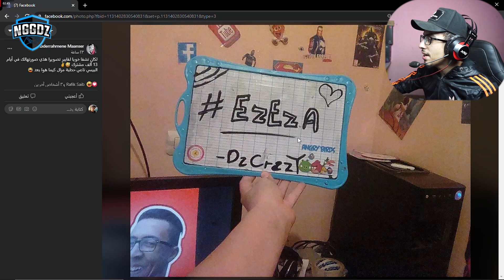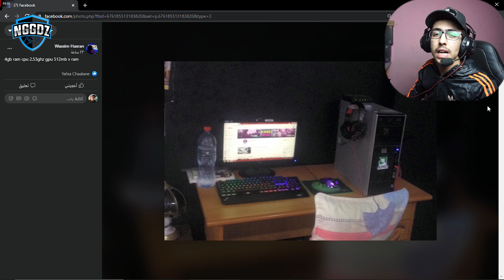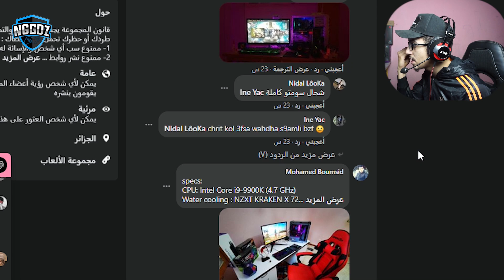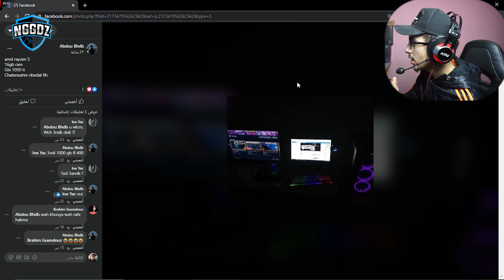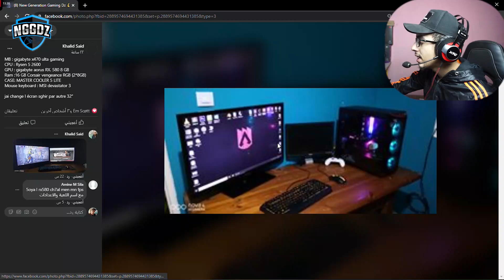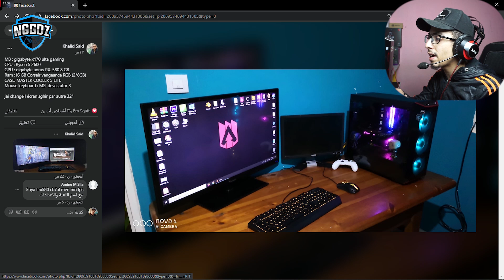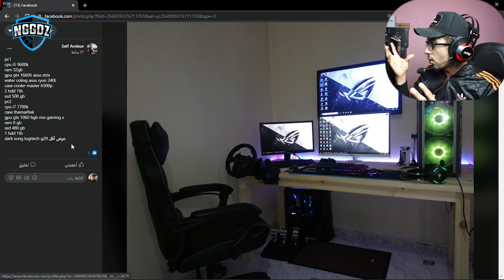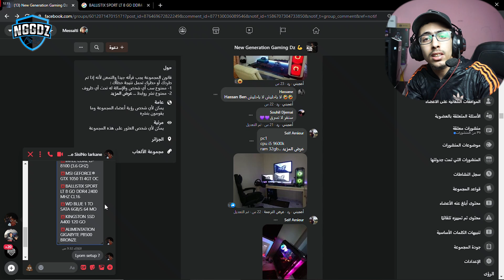#2 حرب السيت اب الجزائري || الزواليا !! Setup Dz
لاتنسى الاشتراك وتفعيل زر الجرس في القناة ليصلك كل جديد.